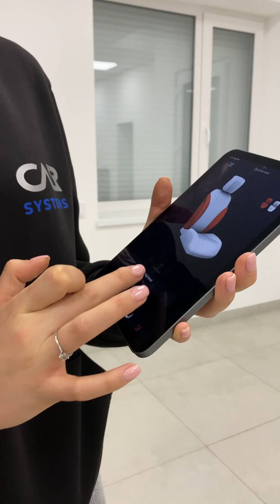Mercedes Benz W222 Seat Retrofit Adapter review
Mercedes Benz W222 Seat Retrofit Adapter allows you to control the seats using a smartphone or tablet running iOS or Android from an app developed by the CarSystems team. Seat works standalone - even without being in the car!

All seat functions are supported – ventilation, heating, massage.

One adapter can control:

 • front and rear seats (rear sofa)
 • two pairs of front seats
 • two pairs of front seats (a pair of rear sofas)

Mercedes Benz W222 Seat Retrofit Adapter allows you to control the seats with the standard buttons (without door modules) and / or from the application on the smartphone.

If necessary, configuration, training and programming of the seat modules is done using the adapter.
Retrofit adapter supports CAN network for installing seats in W447 vehicles.
Implemented support for the original W222 clock with synchronization with CAN bus (when installed in W447) or from a smartphone.

For purchase or technical support, you can contact our manager. All contacts can be found on our